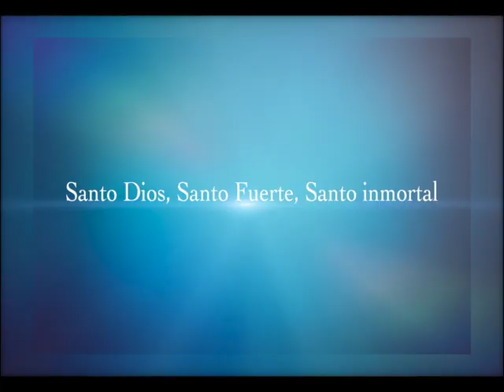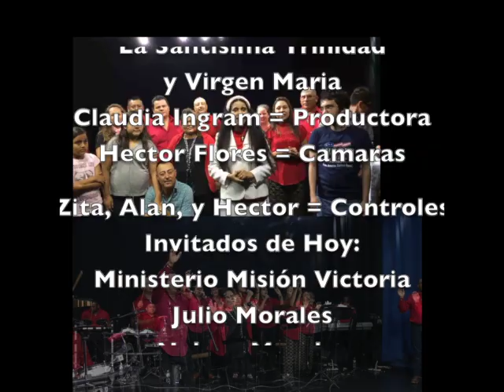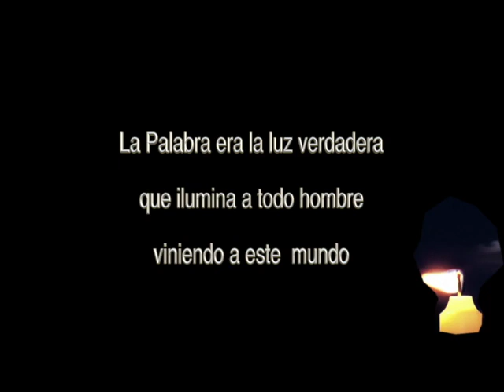Divina Misericordia y El ministerio Mision Victoria 13 Mayo 2018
Oremos la Divina Misericordia con Claudia Ingram y alabemos al Rey de Reyes y Señor de Señores JesuCristo con el ministerio del alabanza Misión Victoria de St. Williams. ademas hablaremos sobre la profecía en la intercesión. Que Dios los bendiga.